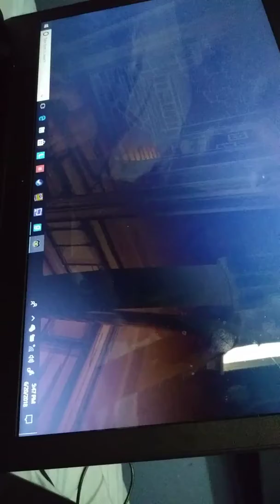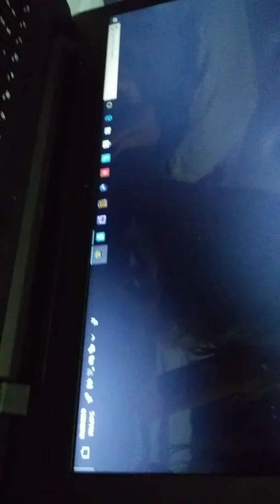Chapter 2 Insane Glicth